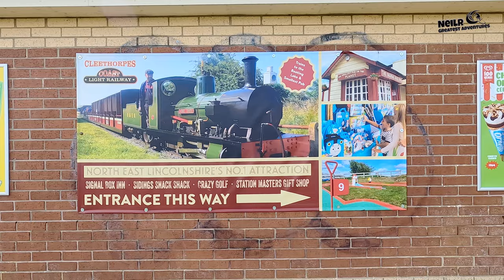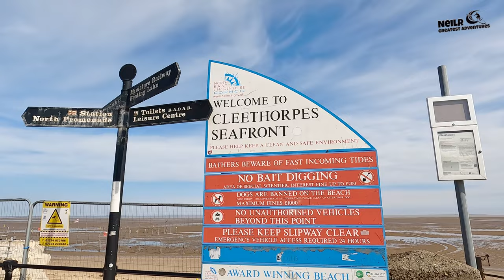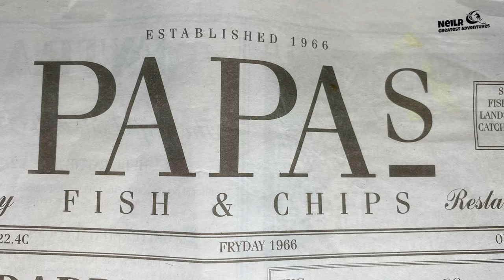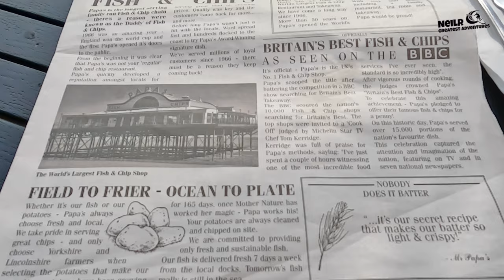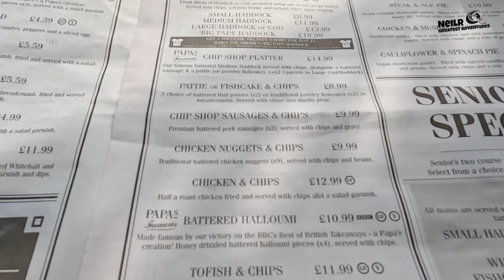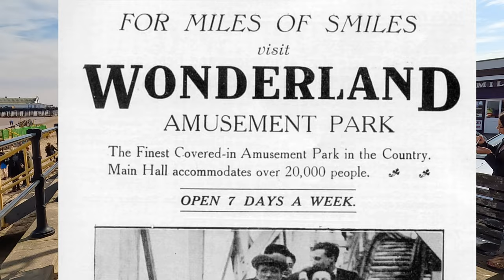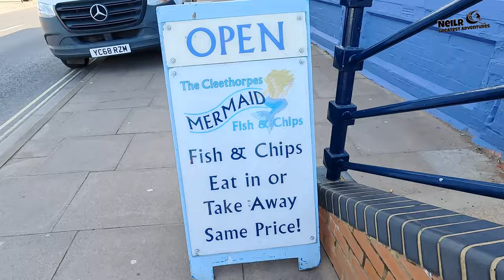CLEETHORPES - WHY HAS IT BEEN VOTED UK'S WORST SEASIDE RESORT - LET ME PROVE THEM WRONG - PAPAS REV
Join me for walk around Cleethorpes, showing you that Cleethorpes is not the worst seaside resort in the uk, and also check out my food review at Papas Fish & Chip Restaurant, and also bringing back memories of the Wonderland Amusement Park which had a Big Dipper.